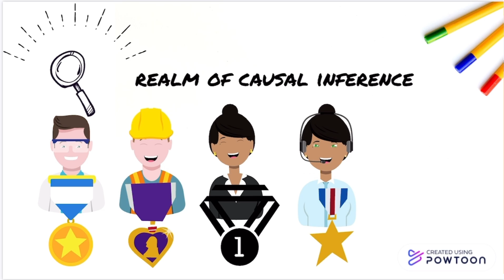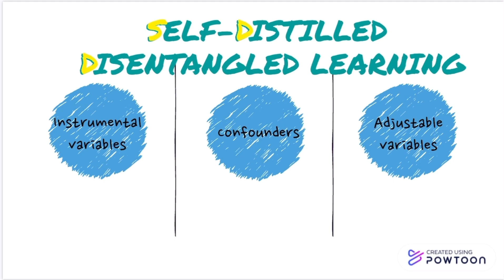KDD2024 - Self-Distilled Disentangled Learning for Counterfactual Prediction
Xinshu Li